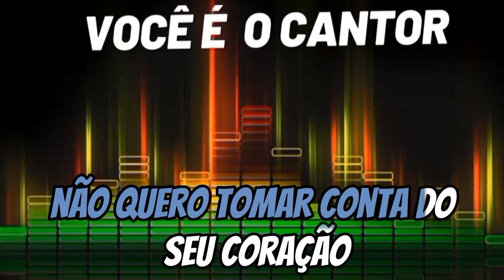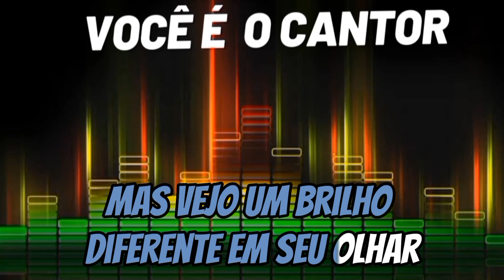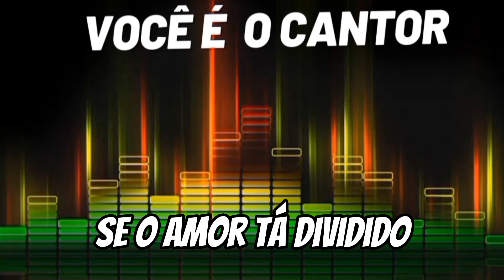ZEZÉ DI CAMARGO & LUCIANO - SOLIDÃO A TRÊS (VOCAIS) 2001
Composição: Carlos Randall / Danimar

Álbum: Zezé di Camargo  &  Luciano  VOL.11  (2001)
Gravadora: Sony Músic